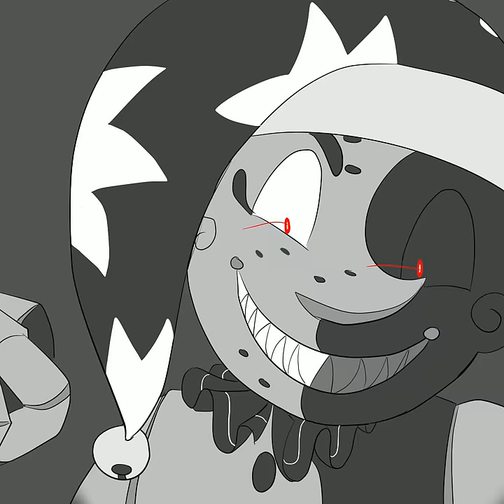Gregory Meets Moon Fan-Animation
A brief little animation I did for a comic series where Sun helps Gregory out.
Song: Run! Run! by Chaotic Canine Culture